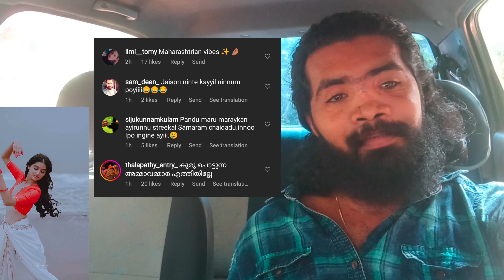അനശ്വര രാജൻ 😱 ഇവൾ എന്താ ഇങ്ങനെ🙄ഇവളെ ഇങ്ങനെ പ്രീതിഷിച്ചില്ല 😱🤦🏽‍♂️